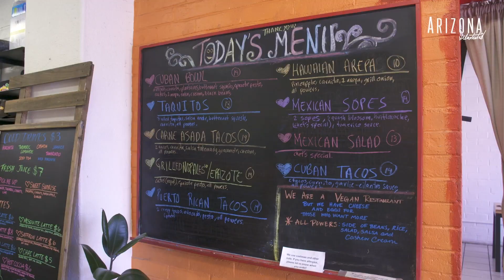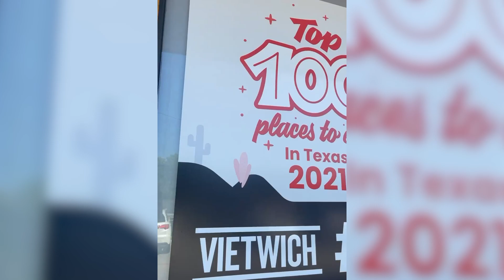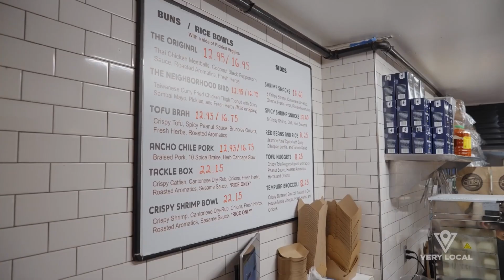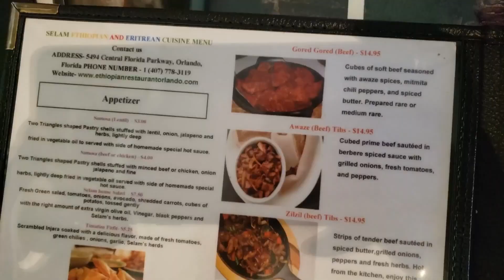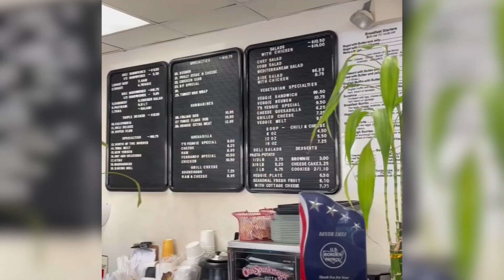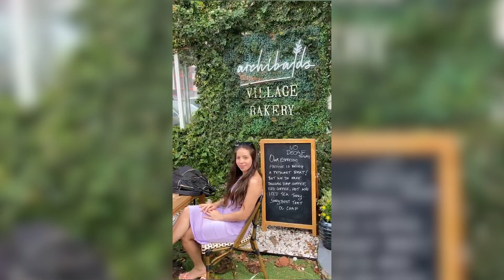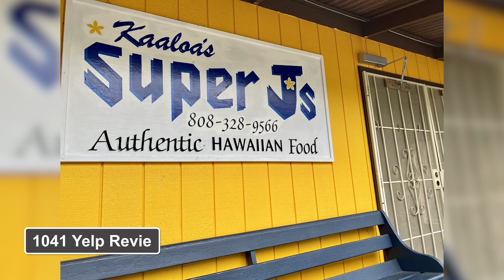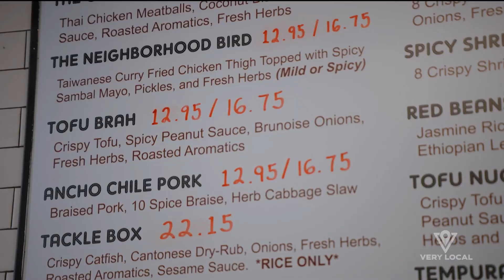TOP 10 REVIEWED RESTAURANTS IN AMERICA!!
In todays video we will go through the top 10 MOST Reviewed Restaurants in AMERICA!! so please sit back and enjoy!!